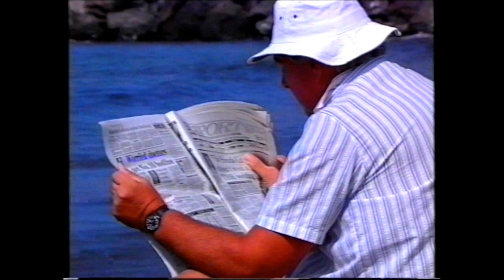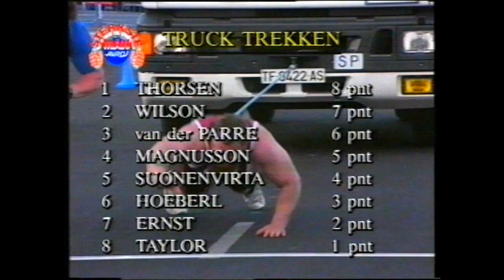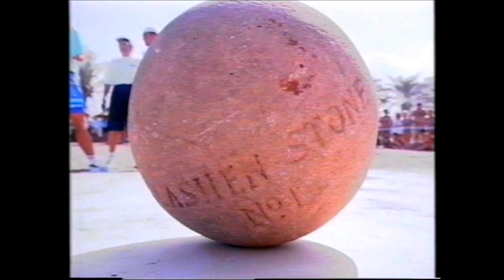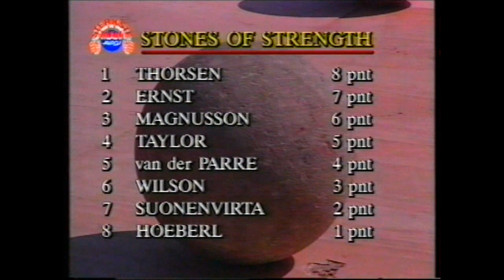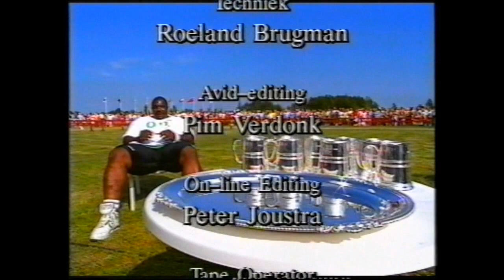1991 STERKSTE MAN VAN DE WERELD.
1991 STERKSTE MAN VAN DE WERELD.
Magnús Ver Magnússon.
Henning Thorsen.
Gary Taylor.
Ted Van Der Parre.
O.D. Wilson.
Gregg Ernst.
Markku Suonenvirta.
Manfred Höberl.
Met dank aan Fred Scholte voor het geleverde beeldmateriaal.